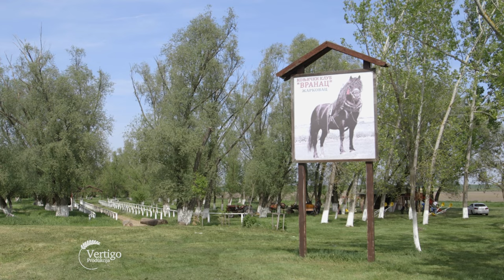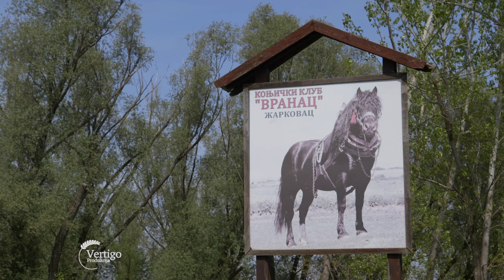Manifestacija STAPARIJADA, takmicenje KONJA u Zarkovcu - U nasem ataru 1048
Pogledajte i ostale priloge iz kategorije konjarstvo